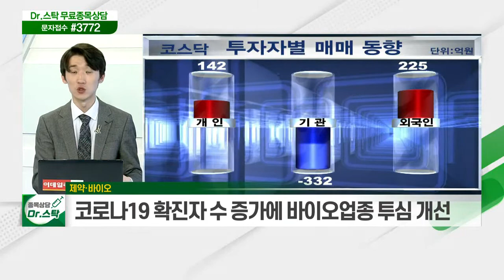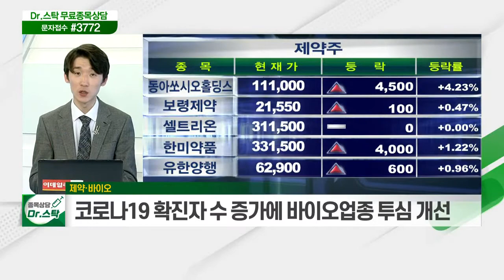코로나19 확진자 수 증가로 '코로나 테마' 재부상... 바이오 업종 투심 개선_키워드 TALK (20210409)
- 확진자 수 증가로 '코로나 테마' 재부상
- 백신 및 치료제 관련 업종 '관심 집중'
- 미국 증시 內 언택트주 반등세

제약·바이오
- 코로나19 확진자 수 증가에 바이오 업종 투심 개선
- 방향성 뚜렷하지 않은 증시도 영향
- 순환매 관점에서 접근 가능한 구간